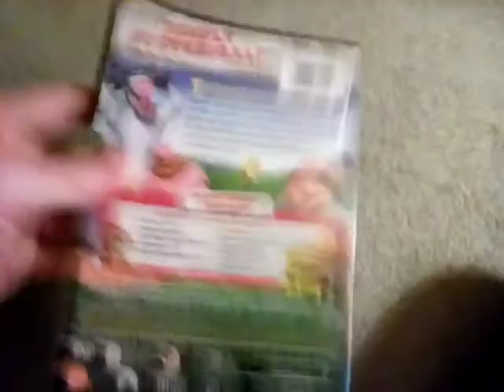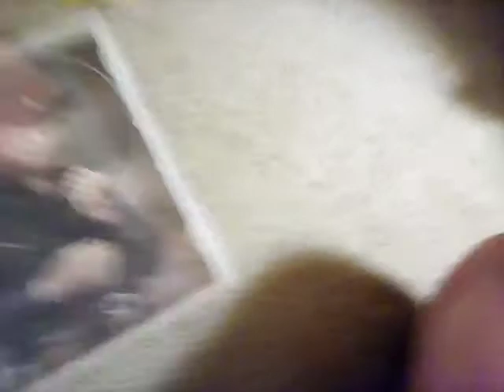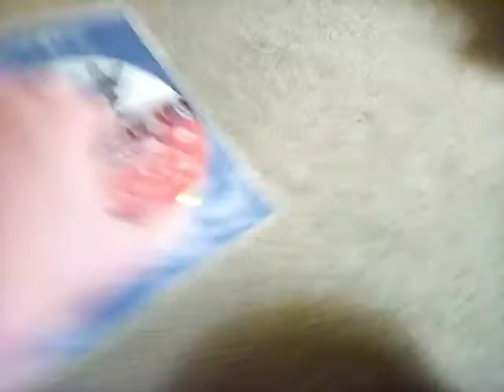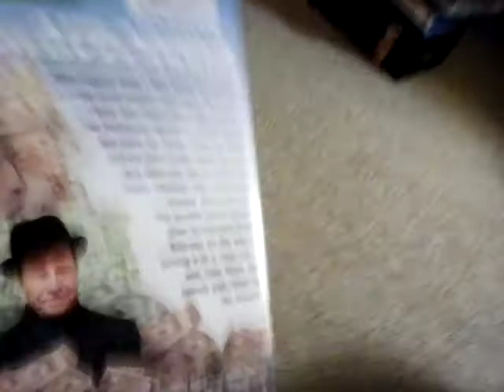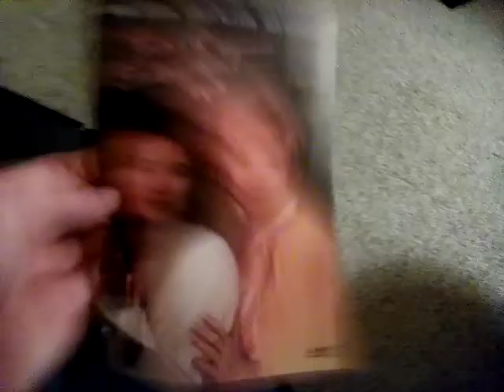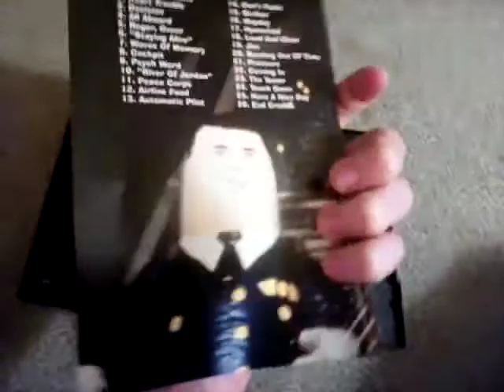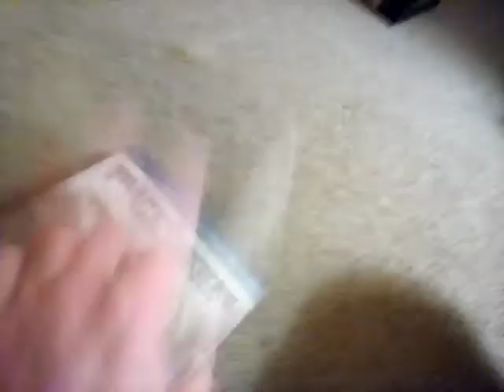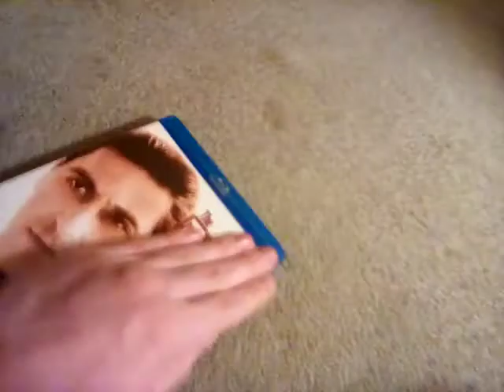My Paramount DVD/Blu Ray Collection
Rest is at home, so this is my paramount DVD Collection

some language

some bits are cringe